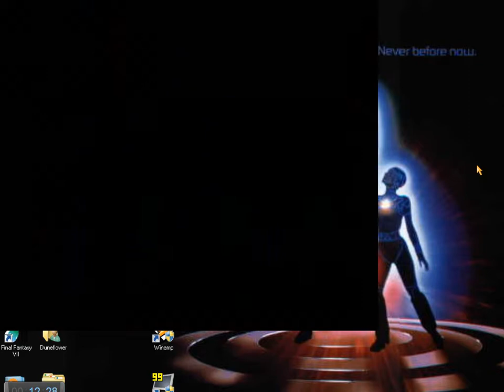Let's Play Rock n' Roll Racing - Ep. 17: NHO part 1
Finally, the vehicle I've been waiting for. The pwnage begins NOW.